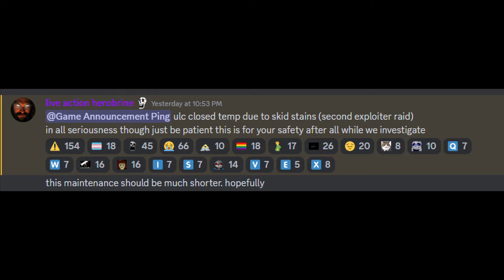Undertale: Last Corridor - WE ARE NOT BACK!!! (ULC CLOSED) 💀💀| Roblox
the irony 💀💀first we are so back and now we are not back LOL (this sucks tbf) so ULC has closed once again because of exploiters breh (not the first time they say) welp. time to wait for ulc to come back again 💀💀and i wonder what compensation they will give when its back.

do you guys think ULC will close for a 3rd time? (who knows :/)

no time stamps this time as its just a short video 💀💀

sound effects ---

Videos ---

(mainly used from megalovania video but still gonna credit it lol)

hopefully didn't miss anything else to credit.